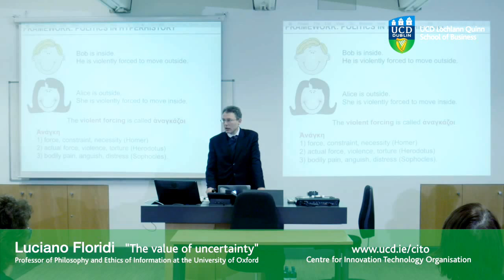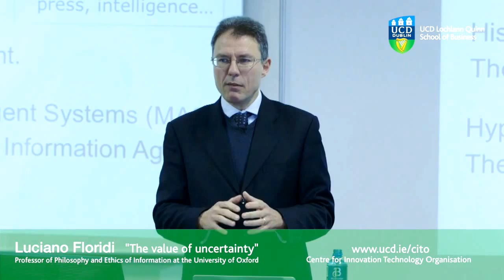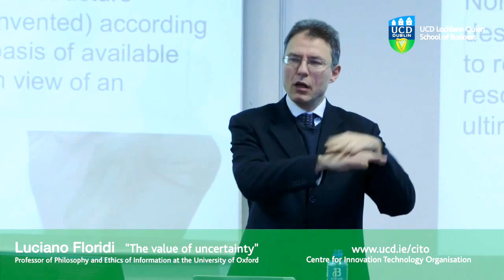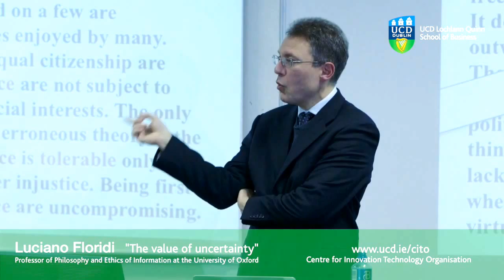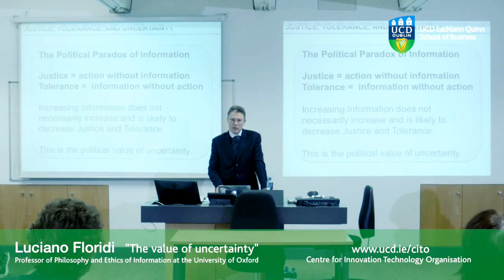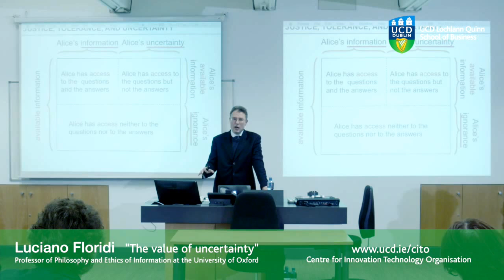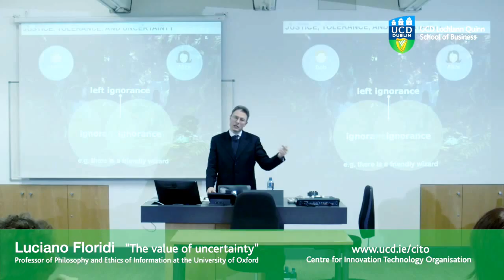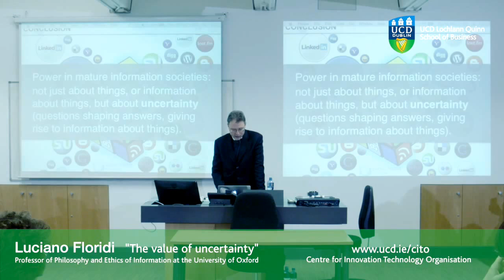Luciano Floridi on The value of uncertainty at UCD CITO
Seminar on The Value of Uncertainty
with professor Luciano Floridi, Oxford Internet Institute, University of Oxford

Hosted by UCD College of Business, Centre of Innovation Technology Organisation